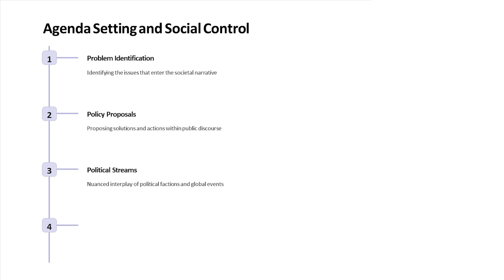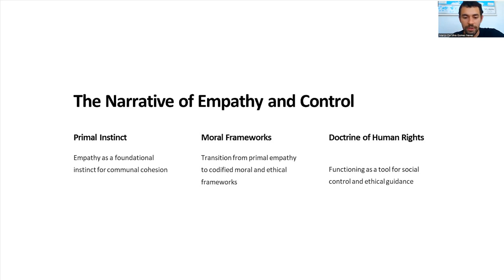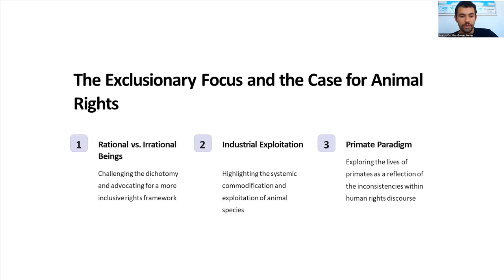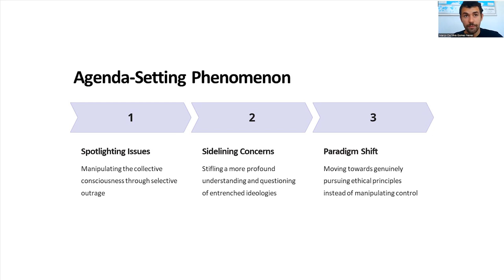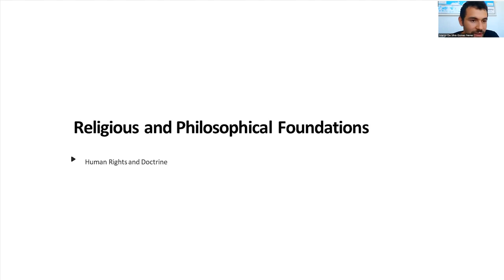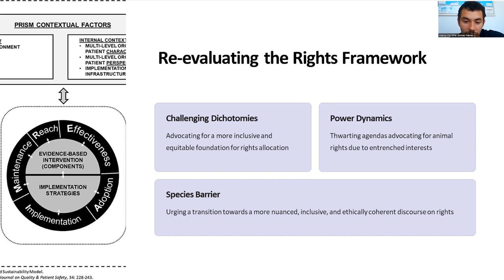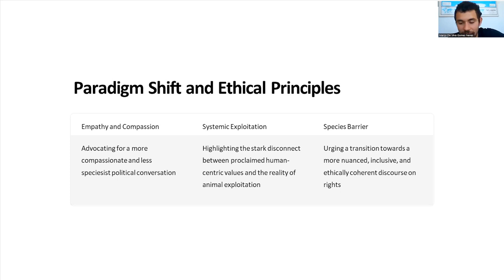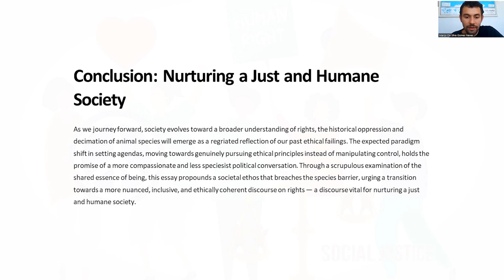The Unseen Narrative: Venturing Beyond Human Rights | Marcus Neves | THRIVE Research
In this presentation, Marcus Neves, a Sustainable Development Researcher at The THRIVE Project, discusses the value of animal rights, why these are often ignored in discussions of sustainability, and how humans and animals should have the same rights.

Marcus is currently pursuing a master's degree in Sustainable Development at the University of Sussex, UK, after obtaining his Bachelor's degree in Law from IBMEC.
His academic and personal interests are deeply rooted in environmental issues, policy analysis, and sustainable development.

We hope that by publishing these presentations, we can inspire researchers to explore these topics further, and help discover the means to a thrivable world.

The THRIVE Research Series aims to showcase the efforts of our researchers, and the many ways they aim to create a thrivable world.